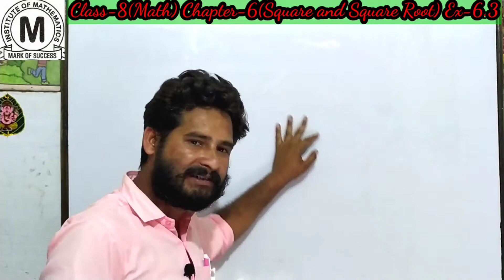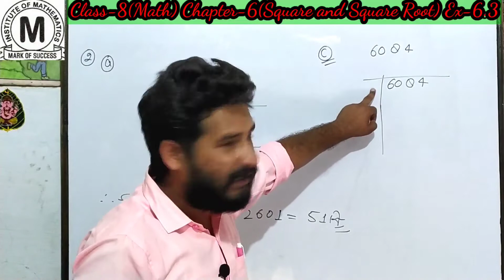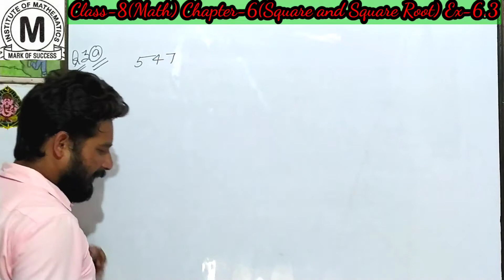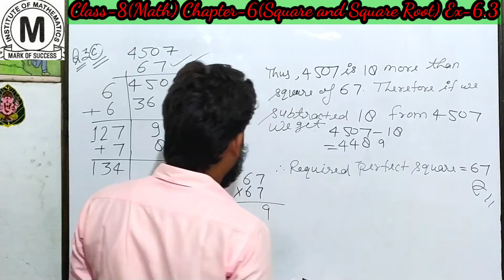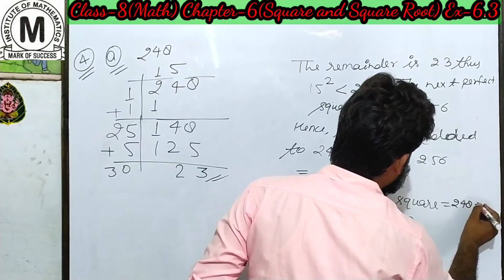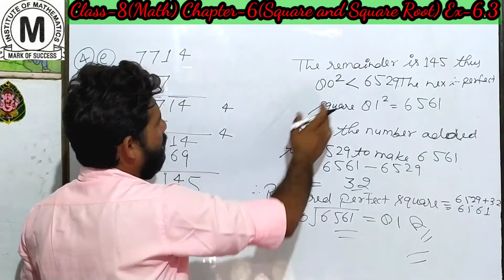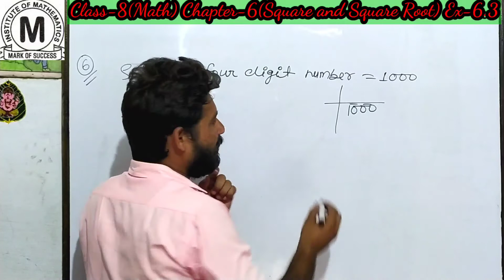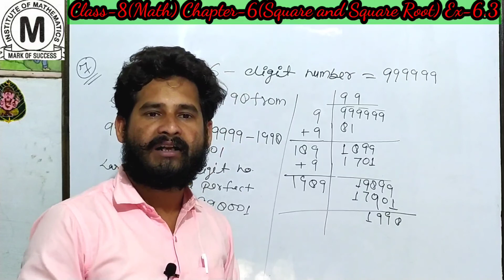Class-8(Maths) Chapter-6(Square and Square Root) Ex-6.3 With Introduction By-Shivam Sir